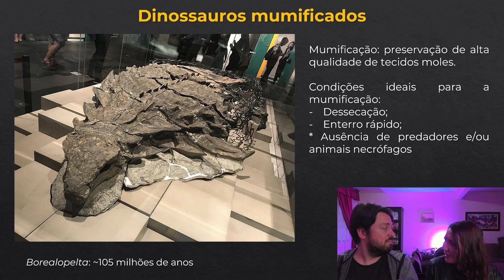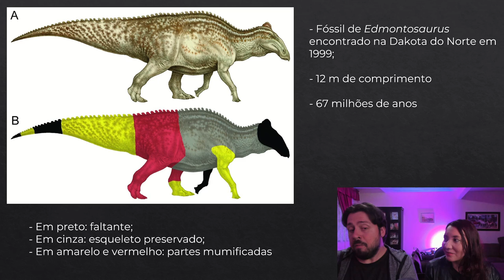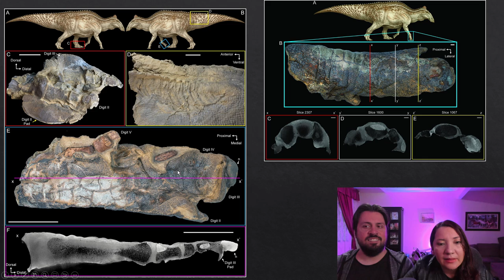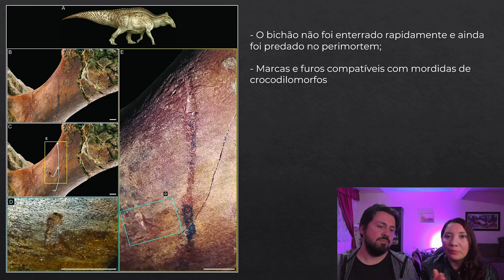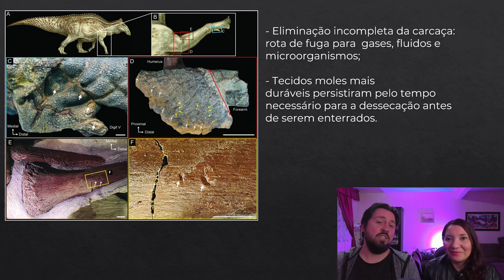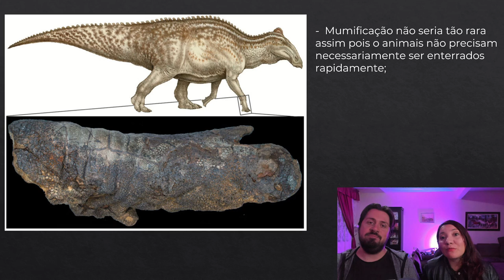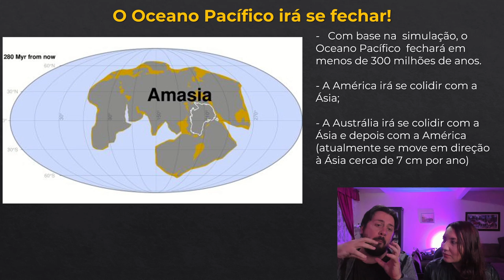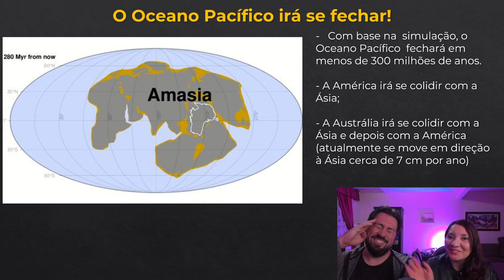RESOLVIDO o MISTÉRIO das MÚMIAS de DINOSSAUROS!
Um novo estudo, de 2022, esclarece os detalhes sobre como são formadas as múmias de dinossauros. De acordo com o estudo, os dinossauros mumificados podem se formar de maneira mais comum do que imaginamos antes! Confira o vídeo até o final para descobrir!